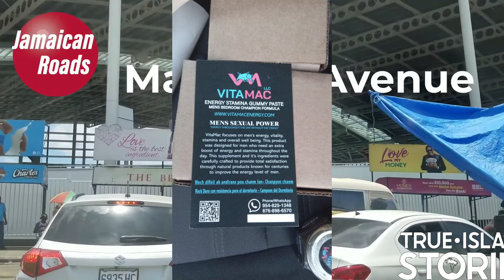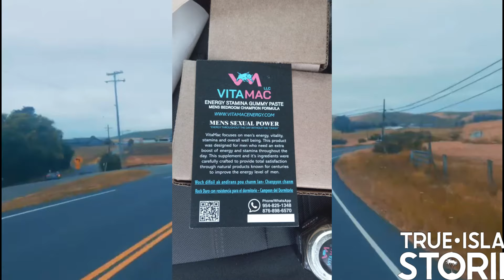TEENAGE K!LLERZ OF MAXFIELD AVE -DA DEDLY MANGO TREE 🌳 MASS@CRE PT2